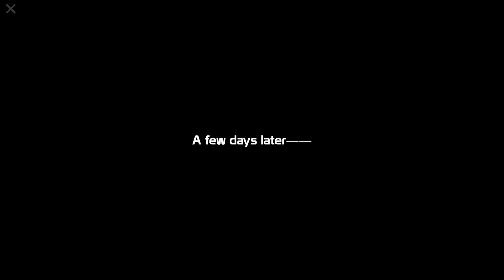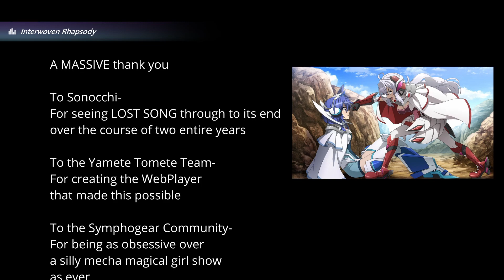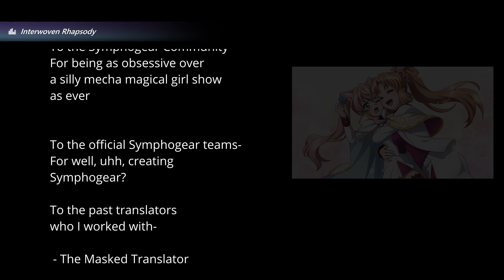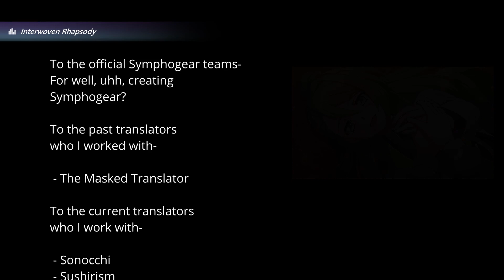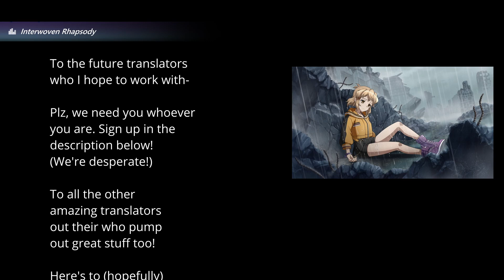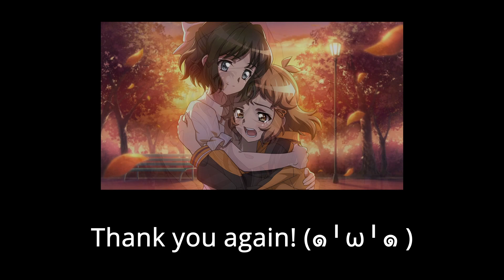Symphogear XDU - EV122 - LOST SONG Final Chapter - Part 10/10 - English Translation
Remember to watch the previous 3 chapters if you haven't done so before!

Original English Translations by Sonocchi! The absolute legend returns after a lengthy hiatus to deliver!

English Translator applications are always open! Please fill it out if you want to help us out with these translations! (Please, we're desperate) The link to that is here -

Credit to the YameteTomete team for creating the player these translations run off. I webscraped their entire player to load these custom translations.

The webscraped player can't run some of the minor animations, and there are still small typos and awkward translations that could be worded better. There's thousands of lines of dialogue, so some slips will fall through the cracks.

With that said, feel free to insult these translations as it will only improve them. Unlike these videos, those translations can be edited on the fly for updating the translations as they are contained in .JSON format that the player reads.